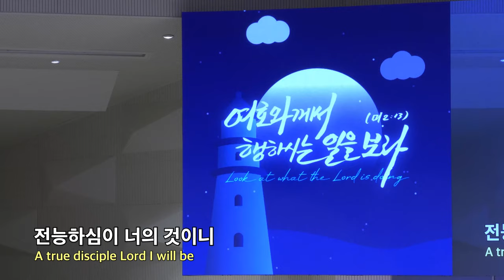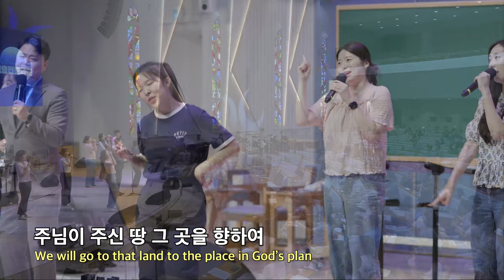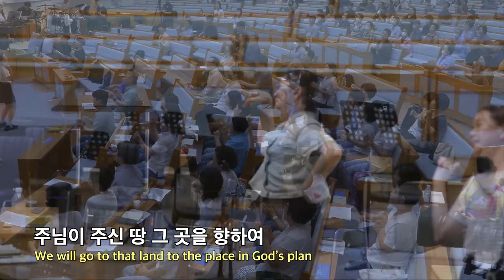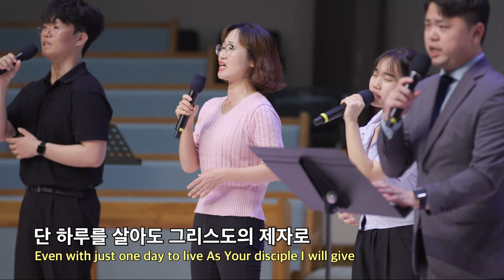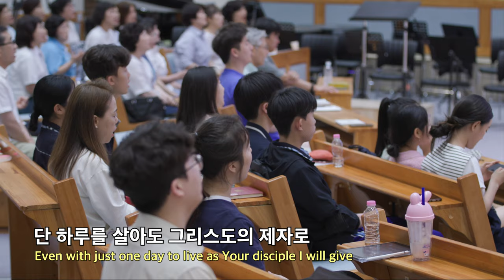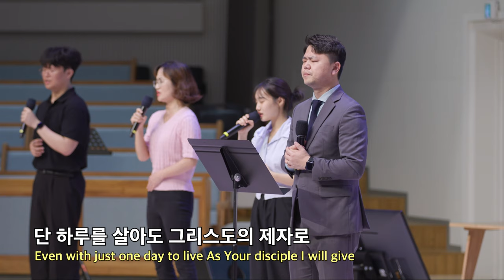20230623 대구하나교회 금요전도학교 찬양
00:00   금요전도학교 찬양
00:58   1. 렘넌트여 일어나라
13:47   2. 영원 속의 렘넌트
16:53   3. 렘송(REMSONG)
21:21   4. 그루터기
25:03   5. 그리스도의 제자

- 1부 예배                             주일 오전 09 : 00
- 2부 예배                            주일 오전 11 : 00
- 3부 예배                            주일 오후 16 : 00

- 1st Service (SUN)                                       09 : 00 am
- 2nd Service (SUN)                                     11 : 00 am
- 3rd Service (SUN)                                      16 : 00 pm